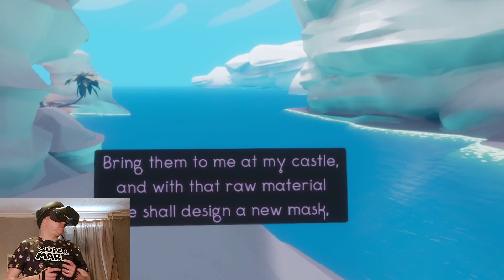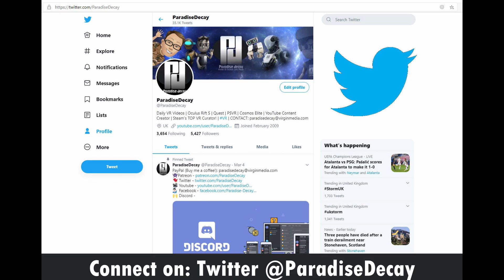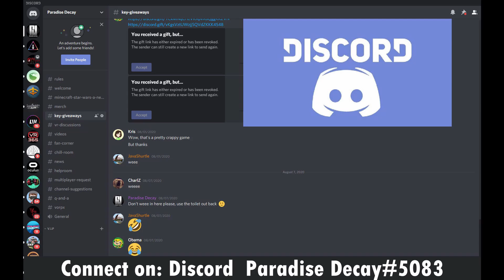MASKMAKER Impressions! - See my MANY FACES! // Oculus Rift S // RTX 2070 Super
My Initial Impressions:
From the creative minds that brought us the Amazing Fisherman's Tale comes another blinder of a puzzle game.
This game is superb, unique and would ONLY really work in VR.
This is something refreshing, new and bound to stick in your minds for a long while.
My only gripe if anything would be a puzzle element to make finding the ingredients a bit more challenging.
All in all superb!

Game Description from the Developers:
In an all new mysterious universe built by the developers of the award-winning A Fisherman's Tale, you play as a Maskmaker's apprentice and learn the magic of crafting masks to immerse yourself in the intriguing enigmatic beings within the game. From mask-to-mask and puzzle-to-puzzle, explore your way through the "mask realm" to seek Prospero who appears to rule it and ultimately unravel the secret of this identity.

Maskmaker provides a captivating VR adventure full of mystery and a sense of constant wonder.

"Will you become... the MASKMAKER?"

☆ MY PC Specs:
☆ 16.0GB Ram